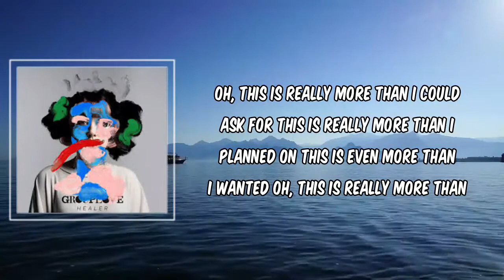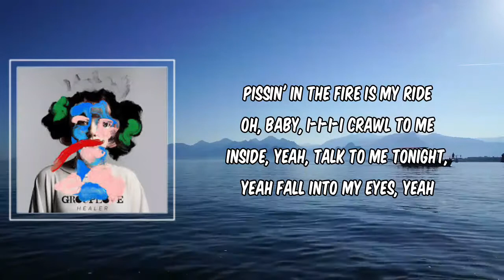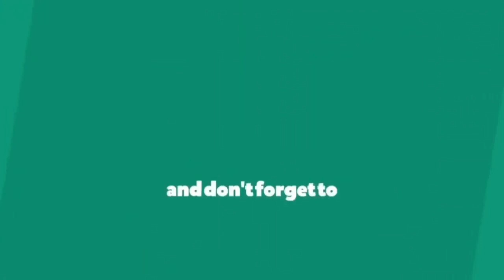This Is Everything (Lyrics) - Grouplove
This Is Everything by Grouplove
Album: Healer

This Is Everything Lyrics:

Oh, this is really more than I could ask for
This is really more than I planned on
This is even more than I wanted
This is even more than I planned on

I was lookin' for a sign
Oh, baby, I don't know mine
To the older days, to save the song
I was lookin' in my soul
Pissin' in the fire is my ride
Oh, baby, I-I-I-I
Crawl to me inside, yeah, talk to me tonight, yeah
Fall into my eyes, yeah

Oh, this is even more than I asked for

Born with my limelight on fire
But, baby, I'm not tired
I cross the bridge and I
I definitely lookin' for your eyes
And no one knows my fate
But, baby, I'm insane
I will cross a hundred roads low
Lookin' at your photo, crawling' out these holes though

This is even more than I needed

Ahh-oh
Ahh-oh (Ahh-oh)
Ahh
Ahh-oh (Ahh-oh)
Ahh-oh (Ahh-oh)
Ahh

Than I planned on
Ahh